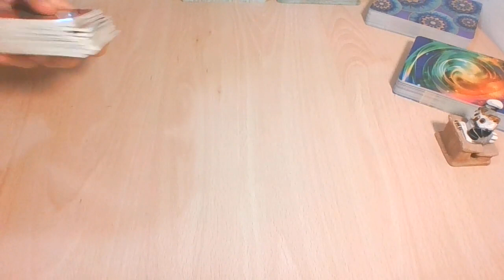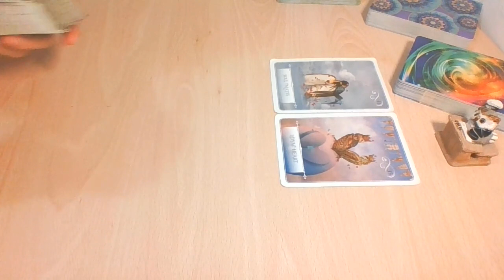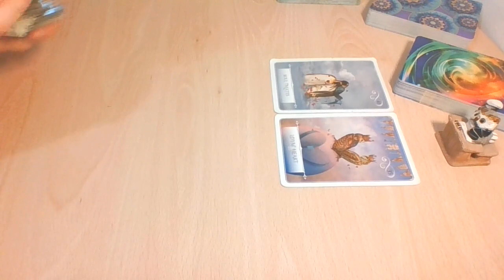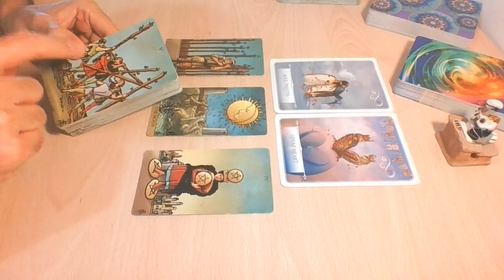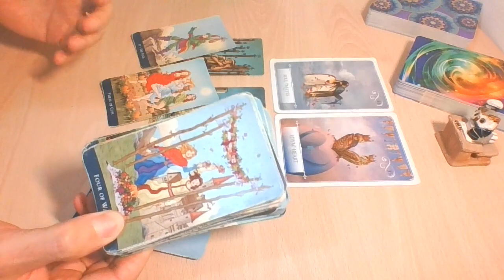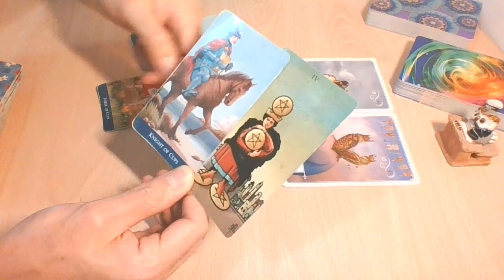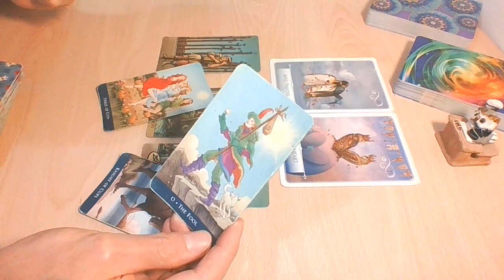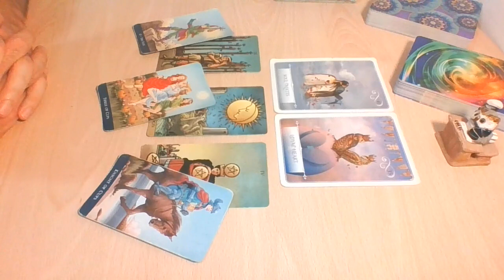GEMINI | Let people talk & the past behind! You'll get the love you want | October 2020 Love Tarot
-WITW